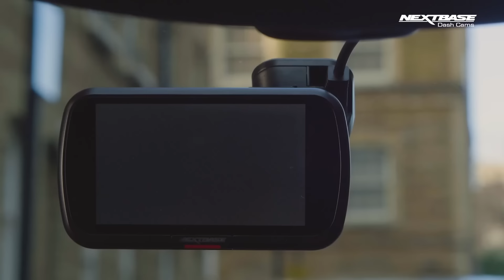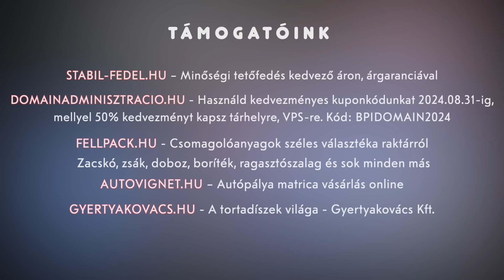Hatalmasat BÜNTETŐFÉKEZETT egy MERCIS ÁMOKFUTÓ az M7-esen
TÁMOGATÓINK:

- Minőségi tetőfedés kedvező áron, árgaranciával
- Használd kedvezményes kuponkódunkat 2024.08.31-ig, mellyel 50% kedvezményt kapsz tárhelyre, VPS-re. Kód: BPIDOMAIN2024